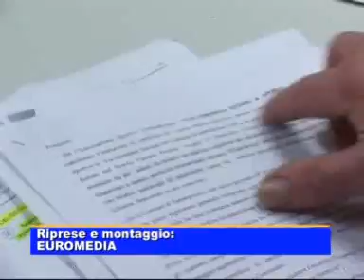PD: 'FACILI AVVICENDAMENTI DI DELIBERE PER AMMINISTRAZIONE'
Sul caso dei terreni di via Saragat il centrosinistra evidenzia la contraddizione di pareri
Da concessione demaniale a diritto di superficie, l'Amministrazione comunale cambia i termini di accordo e il capogruppo consiliare del Pd, Bruno Graziotti, motiva in conferenza stampa l'astensione del proprio gruppo di minoranza all'approvazione della convenzione che assegna un area con di diritto di superficie ad associazione sportiva per la realizzazione di impianti sportivi in via Saragat.  Il servizio di Anna Maria Citernesi